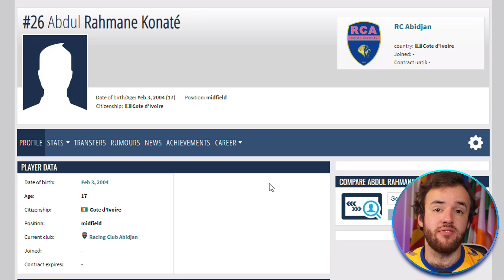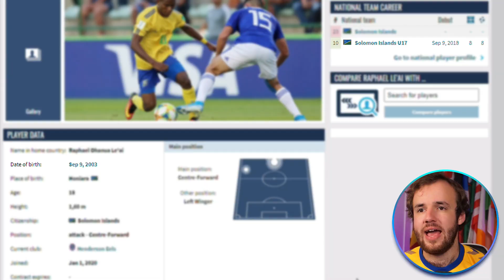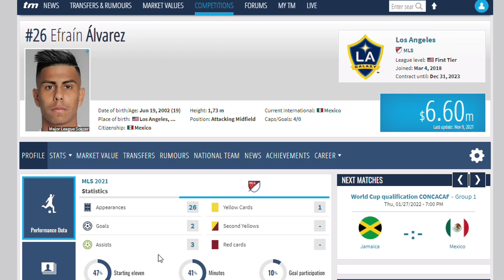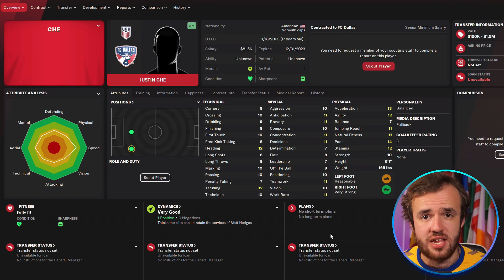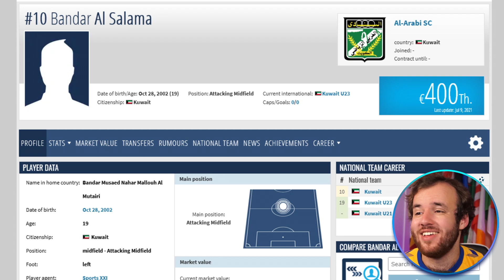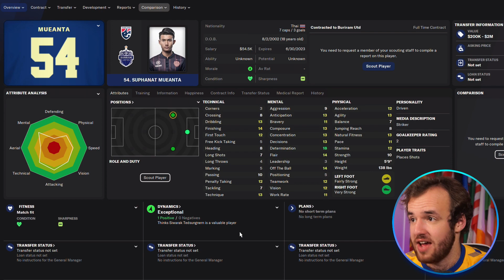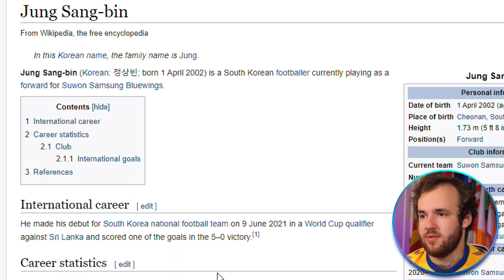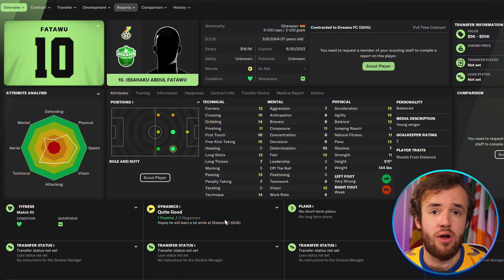Best Wonderkids NOT in Europe or South America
I am feeling the wonderkids right now. FM22 has been out for a little while now and the database has been balanced and updated. The wonderkids on this new Football Manager have emerged from the mist. Or rather, they’ve stayed hidden deep in the database but there are no issues or mistaken ratings in there anymore. I have to say, out of all the wonderkid lists I’ve made off Football Manager in the past few years, these were the hardest people to find.

There are just not a lot of top-tier wonderkids on FM that aren’t playing in Europe or South America. Obviously, a few of these guys or a few other wonderkids we don’t know yet will burst onto the scene in the next few years, but it seems to be tougher to find those really special players outside the really top continents. I mean for Football Manager it is just more of a risk to assign really high potential to players not playing on the two best continents. I hope this changes in the future but I understand it. It makes this list all the more interesting. Will a few of these wonderkids turn into the next Son? The next McKennie? Bailey? Mendy? Mane? I hope so because we’ve found them early.

Much Love,
FM Senpai